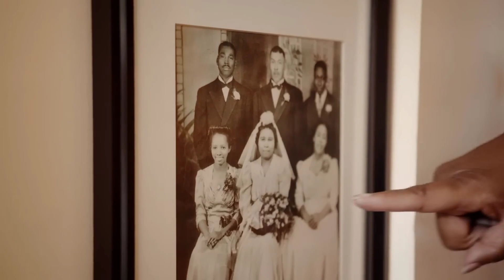Why Michelle joined the All of Us Research Program.